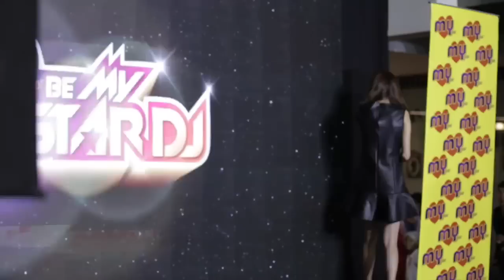myfmbmystardj 决赛-Jack叶朝明化身泰国歌手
（myfmbmystardj 决赛画面重温) 爆笑！你不得不看！Jack叶朝明 化身泰国歌手来到大马宣传专辑，选手们如何向他套料？更多决赛片段记得守住 或